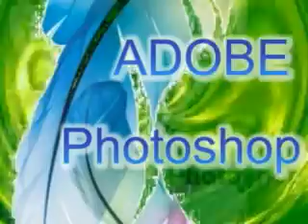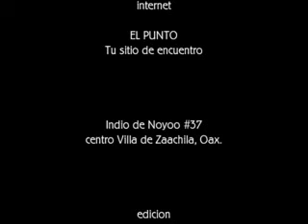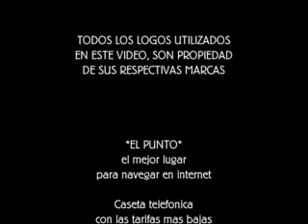zaachila EL PUNTO tu sitio de encuentro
Internet EL PUNTO Tu sitio de encuentro
el mejor lugar para navegar en internet,centro Villa de zaachila ,